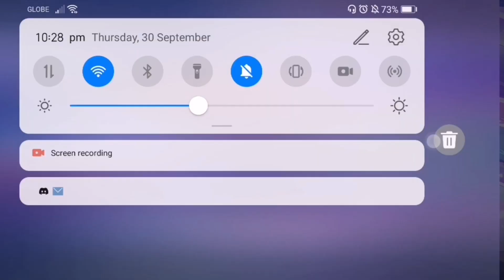F2P WOE 9/30/21